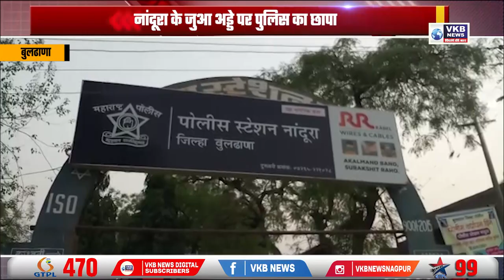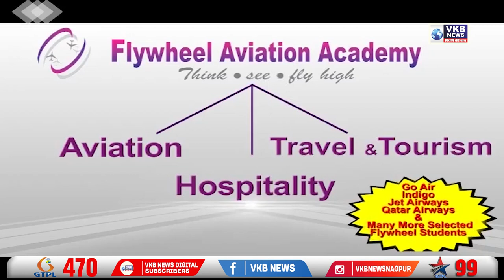नांदूरा के जुआ अड्डे पर पुलिस का छापा